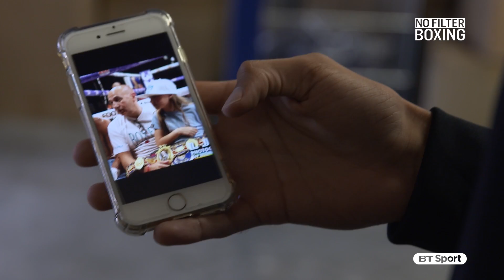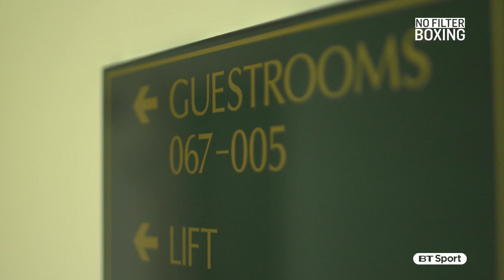No Filter Boxing - Fight Night London - Episode 3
No Filter Boxing goes behind the scenes as tensions boil over at the press conference ahead of Fight Night London at the Copper Box on July 8th, exclusively live on BT Sport 1 and 4K UHD from 7pm.

Security steps in as Jahmaine Symle and Darryl Williams renew their rivalry, while Sam McNess and his team trade verbals with Asinia Byfield.